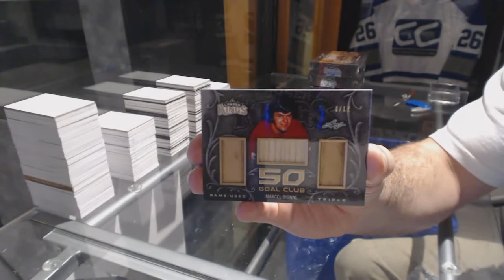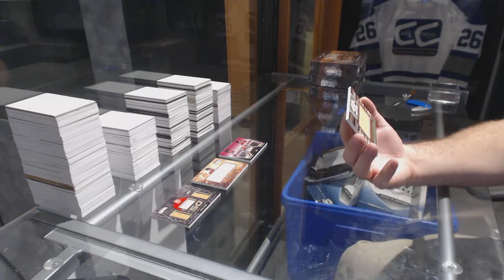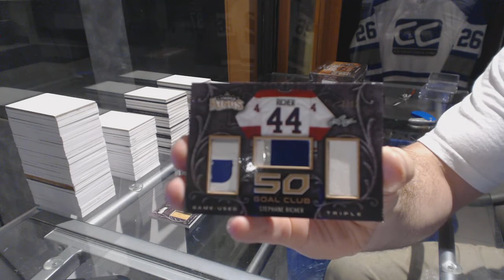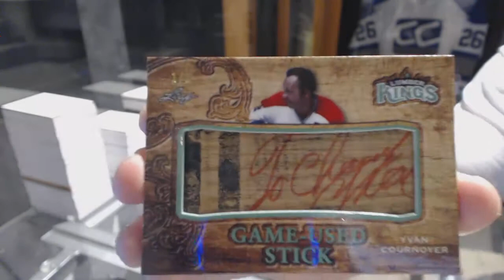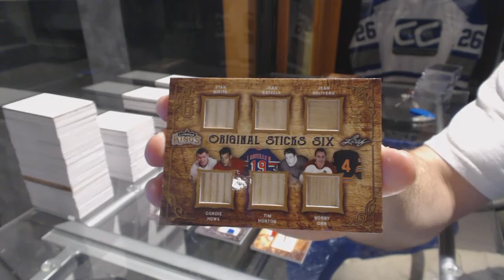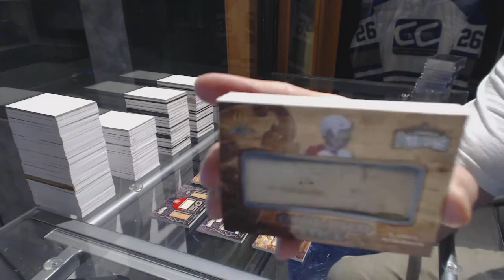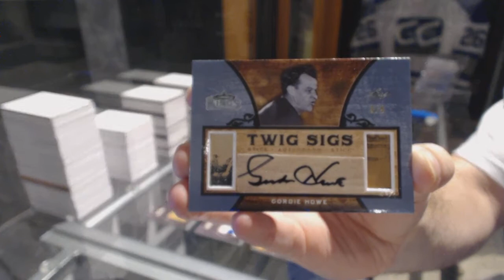16-17 Leaf Lumber Kings Hockey 4 Box Draft Break - C&C GB #6764